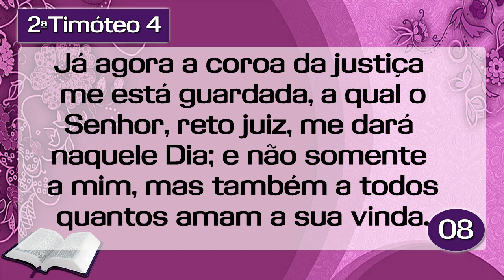Palavra de Hoje dia 31 de Janeiro de 2019 Quinta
Palavra do dia de Hoje dia 31 de Janeiro de 2019 Evangelho do dia 31/01/2019. Uma mensagem de fé e esperança. Palavra de Deus pra HOJE – Um devocional diário,
Apoie a Palavra de Hoje

NEY SANTOS
CAIXA POSTAL 37
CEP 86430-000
Santo Antônio da Platina - PR